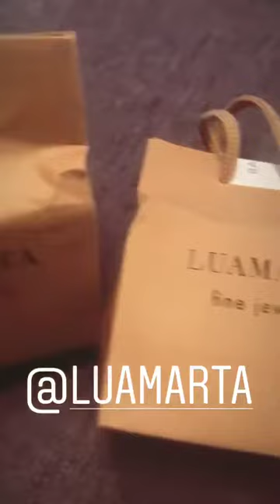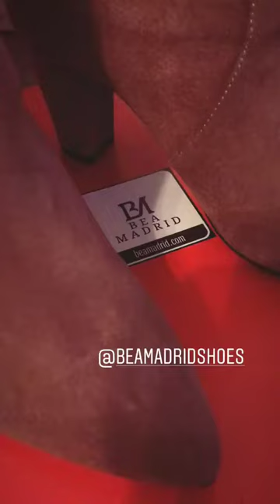ANABEL PANTOJA @ANABELPANTOJA00 INSTAGRAM STORIES COMPILATION 31 DE OCTUBRE DEL 2018